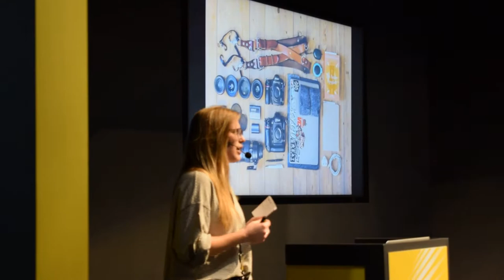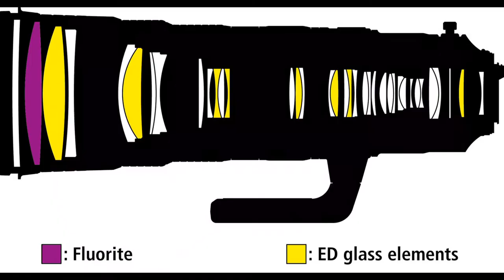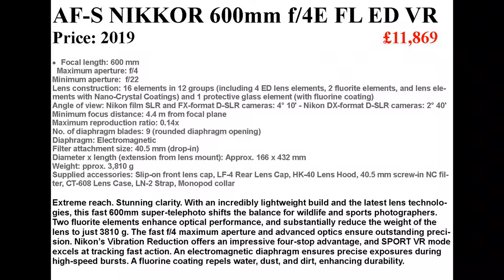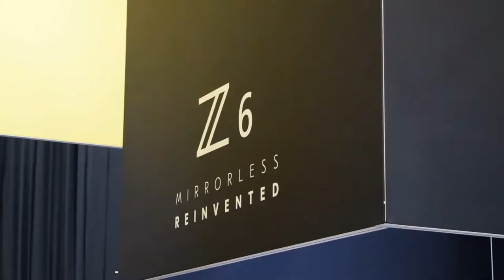2019 Photography Show Nikon Showroom Birmingham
You can touch, you can see, you can play, with Nikon lenses and cameras and you can buy at show!
Nikon UK has announced that they will, once again, be exhibiting their award-winning product line-up as well as hosting a roster of photography talks at this year's The Photography Show (NEC, 16-19 March 2019).
The Nikon stand will this year showcase the brand's product line-up, including the mirrorless Z series cameras and lenses and Nikon's existing range of DSLRs and F-mount Nikkor lenses.